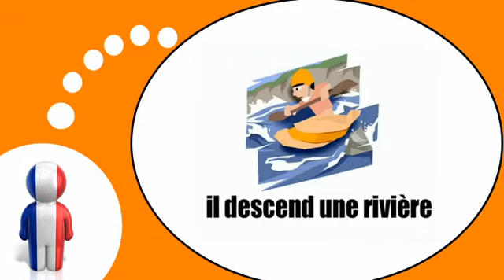Curso de francés = Durante las vacaciones # 2